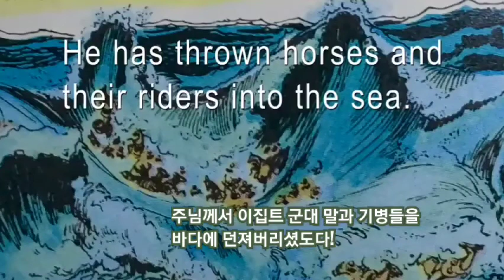출애굽기 Exodus 15:18, 21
From Australia
Bible Reading Minister Patricia